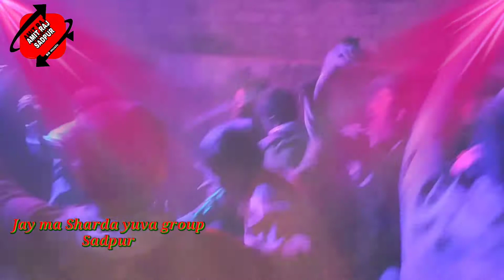AMITRAJSADPUR Saraswati puja visarjan dance program Bihar in sadpur begusarai 2020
AMIT RAJ SADPUR